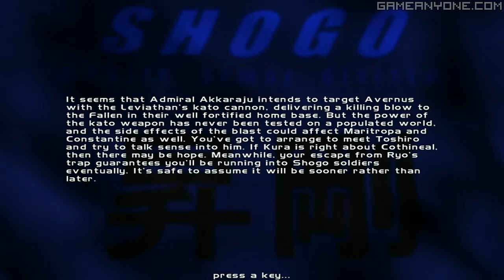Shogo: Mobile Armor Division /// part 22, 23, 24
"Rescue Attempt" + "Runaway Train" + "Bullet in the Head"